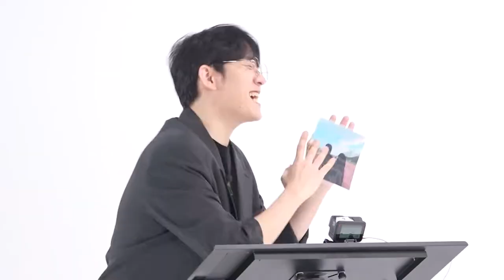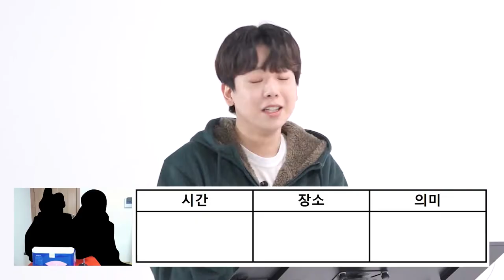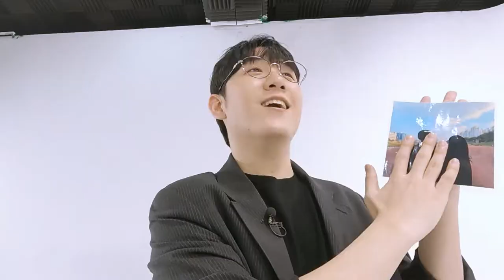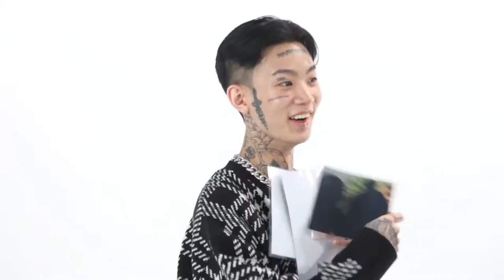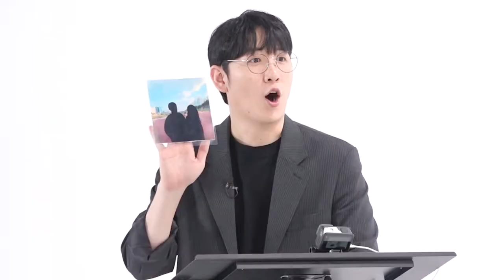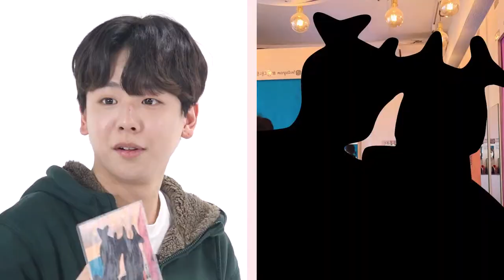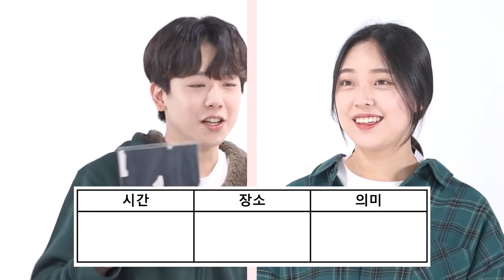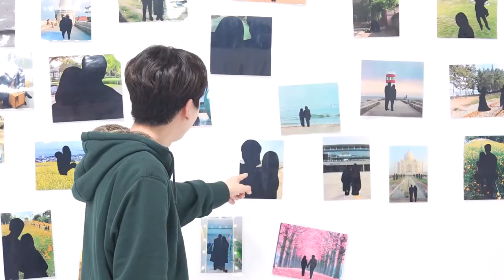SUB) (찾으면 대박) 남친은 과연 커플사진을 기억하고 있을까? (석준이가해/한스/령령/나르앤나르시) [러비더비 EP.03]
100장의 커플사진 중 우리의 커플사진을 찾아라!
쉽다? 어렵다?